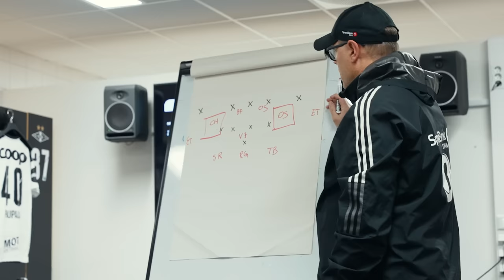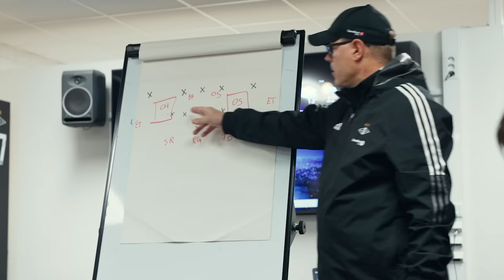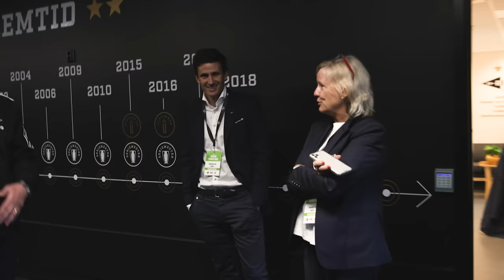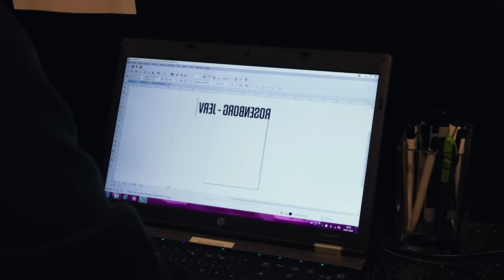Innsiden: Hats off, Sam | Episode 15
Sam Rogers blir den store helten når han starter med å sende Rosenborg videre i cupen før han avslutter med hattrick og seier på Lerkendal. Det blir dramatisk når Markus Henriksen, Carlo Holse og Victor Jensen gjør opp om sandwicher og smoothies, mens Ole Sæter får kjørt seg etter å ha veltet en dispenser på Åråsen.

0:00 Signering av autografer på Rosenborg fotballskole
1:26 Kampdag mot Sandnes Ulf
4:53 Stefano Vecchia og Ole Sæter kommer til Stavanger
7:15 Lystig på fysiorommet
10:00 Ole Sæter slaktes for dispenservelt
11:38 Siste trening før Viking-kampen
12:39 Danskene vs. Markus: Hvem skal betale?
18:00 Faye vil ikke svare
18:57 Svenskene lærer forskjell på trondheimsk og trøndersk
21:56 Kampdag mot Viking
23:50 Pauseprat mot Viking
25:09 Grisete av Tripic
27:03 Ole Sæter om å være i rampelyset
29:57 Geir Frigård misliker ny farge på treningstøy
32:12 Kampdag mot Jerv
37:00 Rekdal instruerer i pausen mot Jerv
38:15 Sam Rogers fullfører hattricket
40:14 Hattrickhelten hylles - og møter familien
45:58 Materialforvalter Alexander Kopperud ordner gave til Sam Rogers
47:36 Sam Rogers mottar gaven sin